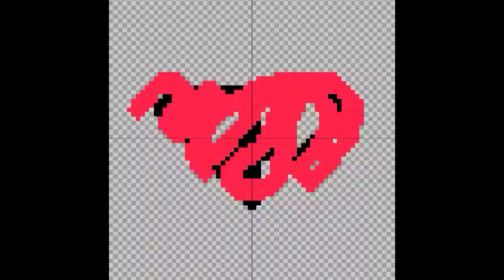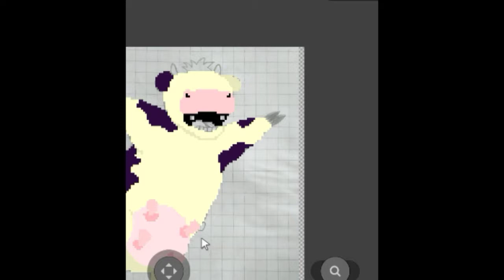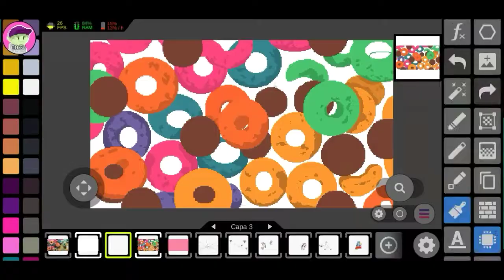⏳Time Lapse BON YURT etiqueta Pixel Art🔴 🐱PREMIOS BONYURT 2020🐱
MUCHAS GRACIAS por todo el apoyo a este trabajo, esto no solo lleva mi creatividad, mediante directos trabajamos y hablamos sobre que sería lo mejor para el diseño de esta etiqueta 💖🔴

Adoro su apoyo y todas las personas que me siguen y valoran mi trabajo, esto lo hago por ustedes y para ustedes ❣

All music is thanks Bulby